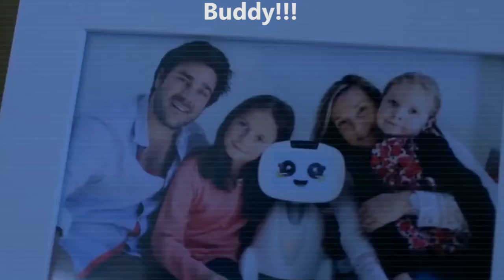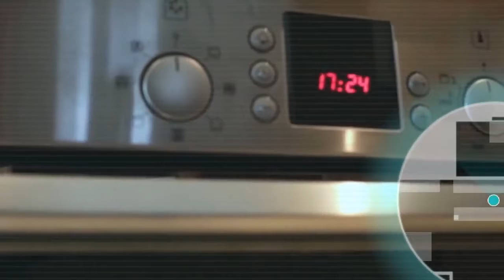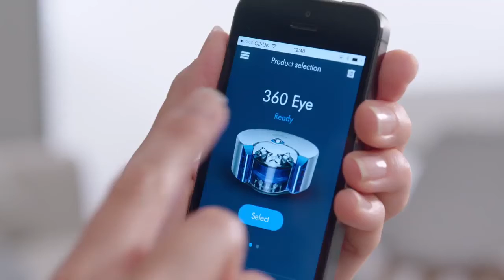Best Robot Pet 2020 Top Pet Robots Online Awesome Robotic Toys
Amazing Robot Pets for 2020  - List of Best Robots 2020 that you can Buy Online. Best Pet Robots Online.

These are some of the best personal assistant robots that you can purchase from online stores right now. These Robots are cute and are more "animalistic". They will be our future pet robots. They will soon replace our pets - The Robotic Pet.

These manufacturers provide long term support to maintain the operation and functionality in the existing products and apps. A self-serve Help Center to assist in getting the most out of your product has been implemented by the creators of the best robots online.

Anki Vector
Anki Cozmo

Video Credits

The footage in this video was created as promotional/educational material. If you are the creator or owner of the footage and have reservations please notify us via YouTube comments or email and we will accommodate you.

You will find this Amazing! "How Robots have joined the Coronavirus Battle? Fighting COVID 19 with Robots"